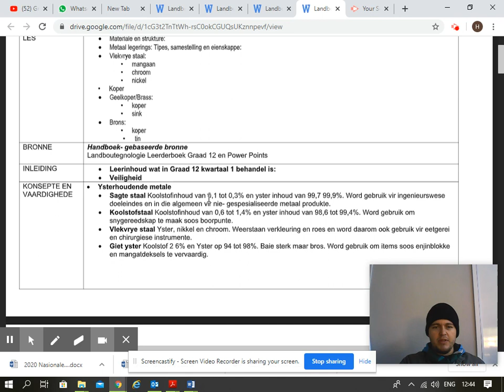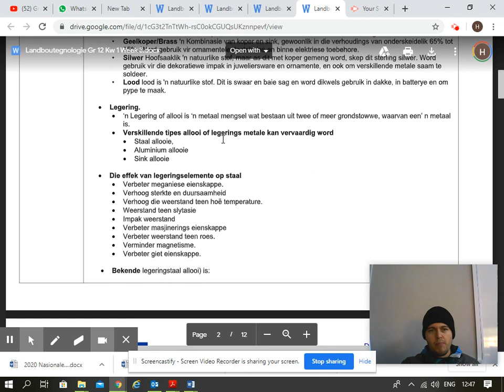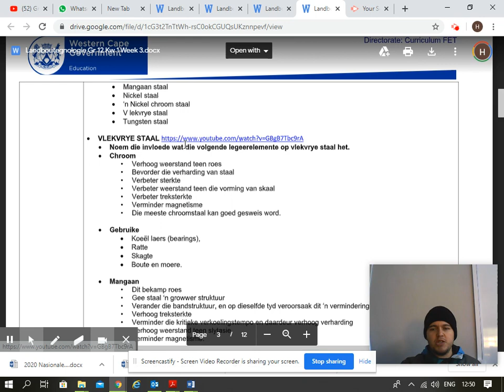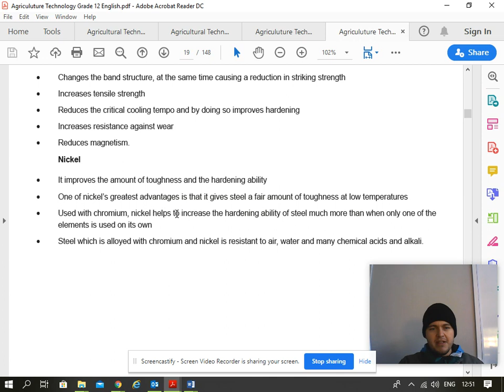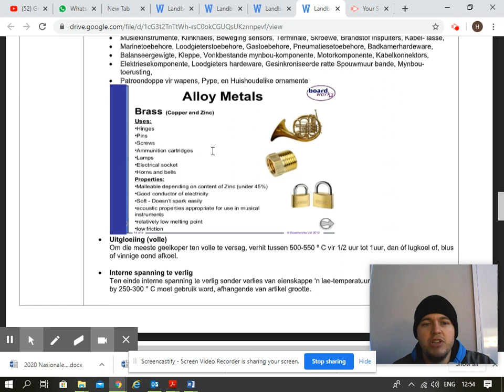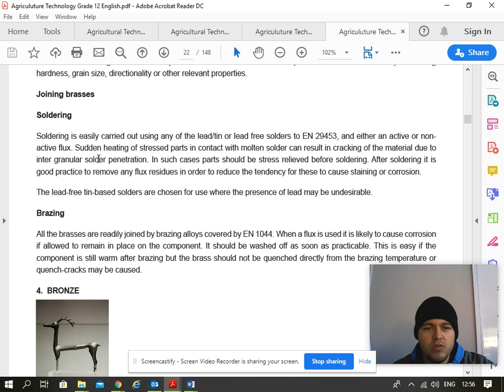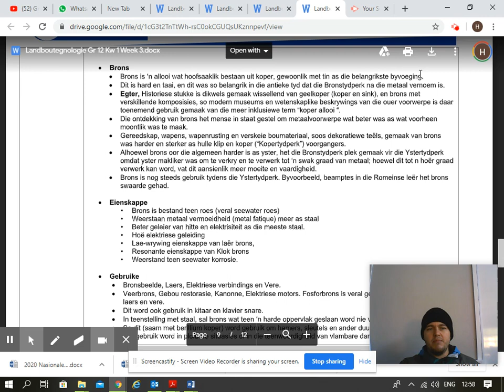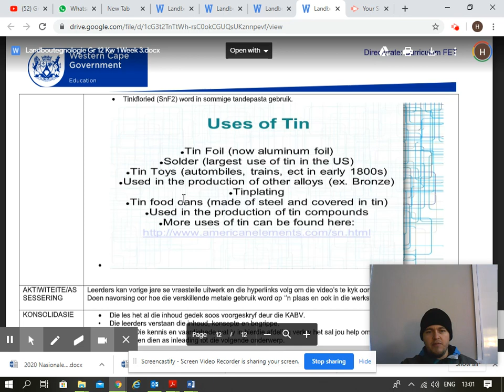Graad 12 Landbou Teg klas 19